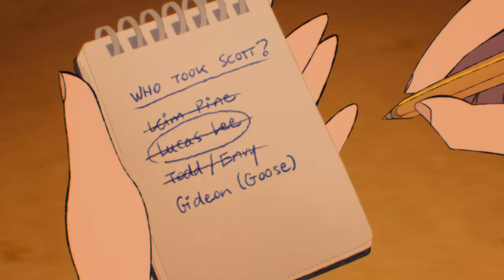Scott Pilgrim Takes Off (Season 1 Teaser 3) | Trailer bahasa Indonesia | Netflix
Scott Pilgrim bertemu dengan gadis impiannya, Ramona Flowers, akan tetapi hanya untuk mendapati bahwa cinta mereka dihalangi oleh tujuh mantan Ramona yang jahat.

Scott Pilgrim bertemu gadis impiannya, Ramona Flowers, tetapi mendapati bahwa ia harus mengalahkan tujuh mantan pacar jahat Ramona untuk mengencaninya. Lalu, segalanya menjadi makin rumit. Berdasarkan novel grafis karya Bryan Lee O'Malley.

Scott Pilgrim Takes Off (Season 1 Teaser 3).
Trailer bahasa Indonesia.
Netflix.

Premiere di Netflix pada 17 November 2023.

BenDavid Grabinski, Bryan Lee O'Malley, Michael Cera, Mary Elizabeth Winstead, Satya Bhabha, Kieran Culkin, Chris Evans.

TV-MA. Untuk pemirsa dewasa. Mungkin tidak sesuai untuk anak berusia 17 tahun ke bawah. Kata-kata kasar, merokok, adegan kekerasan.